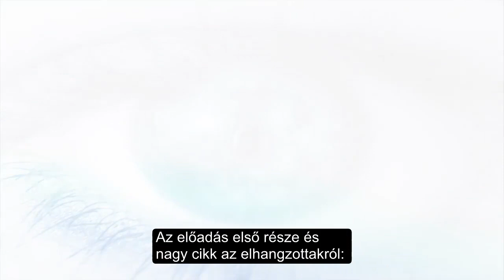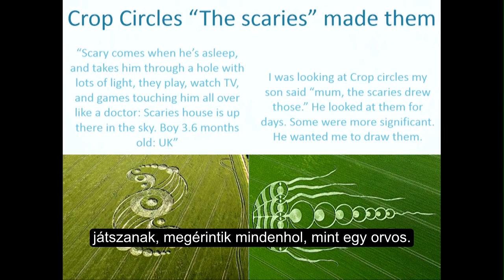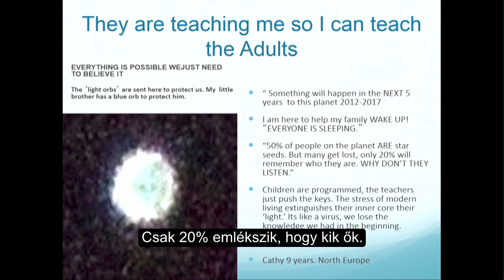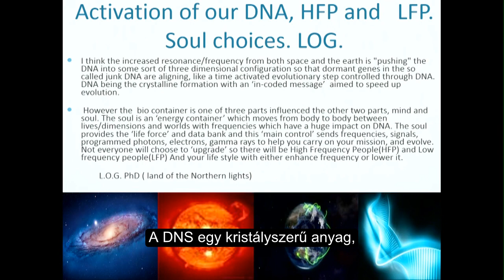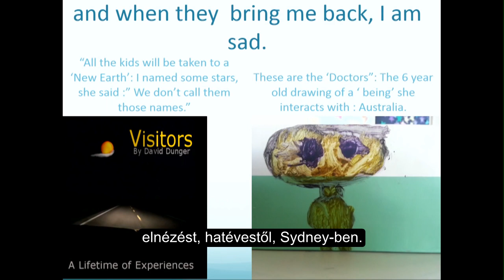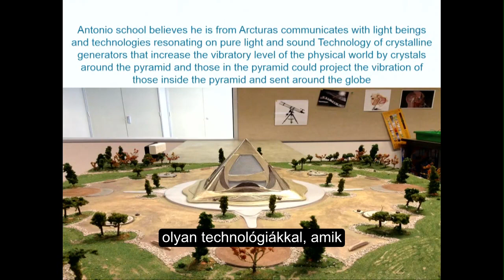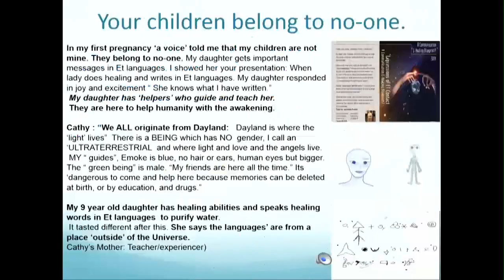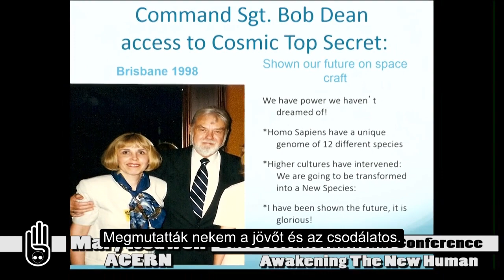Mary Rodwell 2. - Földönkívüli hibridek vallomásai 2.rész - Mary Rodwell Base Lecture Part 2.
Cikk - Ez az előadás 2. része. Mary Rodwell DNS-kutatók és Ph.D. tudósok munkájára hivatkozik az ufóélményes hibridek tapasztalatairól szóló kétrészes, mindösszesen kétórás előadásában. 1. rész

Teljes cikk a kétrészes nagyelőadásról extra infókkal, amik a videókban nincsenek benne

Ennek a videónak az eredeti változatát tartalmazó youtube-csatornát TÖRÖLTÉK!!!

Az egész exopolitikában két dolog van, ami igazán számít: a CE-5, azaz az emberek által tudatosan kezdeményezett kapcsolatfelvétel, és az újfajta, földönkívüli élményes csillaggyermekek, akik az emberiség jövője. Utóbbiakról szól Mary Rodwell magyar előadása.

Megtudhatjuk, hogy az "elraboltak" mit tanulnak "álmukban" a földönkívüli "iskolákban", milyen emberi és emberfeletti képességeken dolgoznak odafent, milyen kapcsolatban vannak az inkarnációik között a földönkívüli lelki és akár DNS-rokonaikkal, hogyan építik be ezeket az élményeiket a mindennapjaikba, valamint hogy az emberiségnek mi dolga velük, mit tanulhatunk mindezekből.

Nagy cikk a két részes előadásról további infókkal, például a hivatkozott szakértők részletes felsorolása, megválaszolt kérdések a filmben, referencia irodalmak és filmek:
(ez a könnyen megjegyezhető verziója az előző linknek)

Ha bármikor nem lesz elérhető 720p HD-ben, csak kisebb felbontásban, az a youtube tudatos cenzúrája lesz (ingyen energia videónkkal csináltak már ilyet), ekkor a blogon közlünk majd jobb linket.